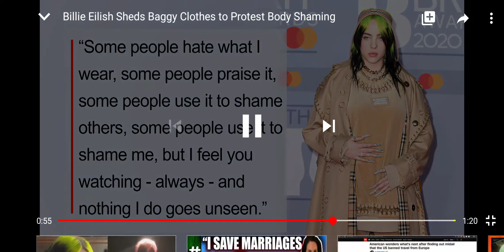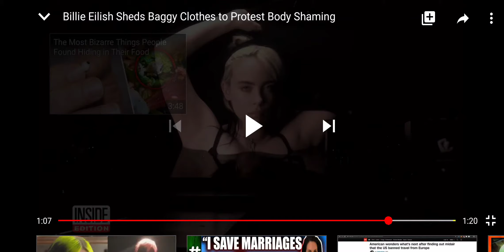Billie Ellish Swagger Jacks Lizzo's Schtick